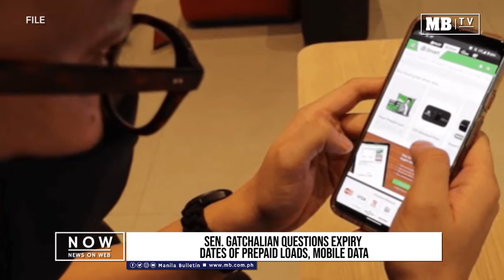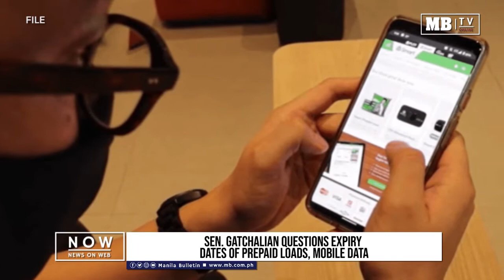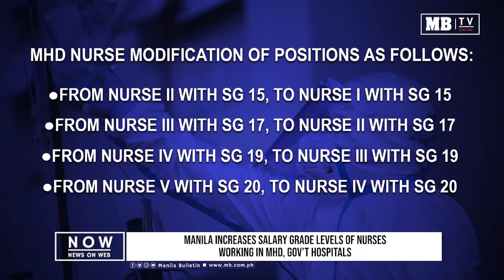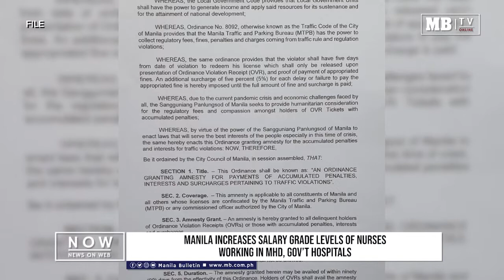Manila Bulletin News On Web, Thurs, December 10, 2020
Here are your news on web:

- Gov’t to study if it can afford free Covid-19 tests for everyone — Nograles
- Palace supports TRB measures to ease traffic, motorists’ woes
- Truck ban to resume starting Dec. 14 - MMDA
- Former NPA rebel gets P518k for surrendered firearms in Davao de Oro
- Canada approves Pfizer-Biontech Covid-19 vaccine
- Miss Thailand candidates plunge into dirty pond during photoshoot
- Donaire tests positive for COVID-19

For more news and details, visit our and get a copy of Manila Bulletin newspaper tomorrow.